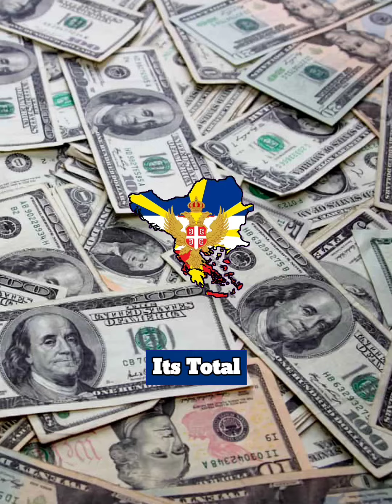What if The Balkans United as a Single country | Country Comparison | Data Duck